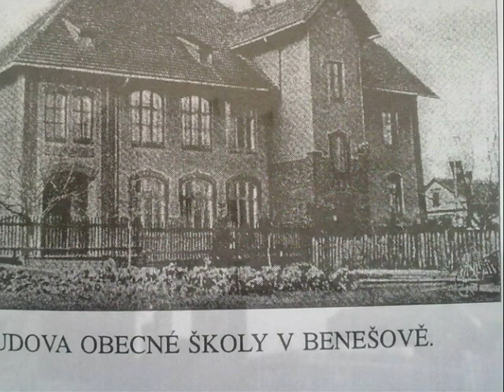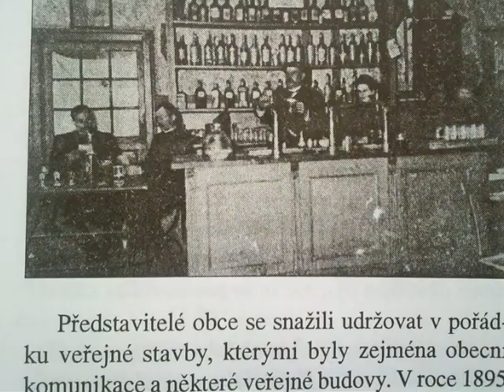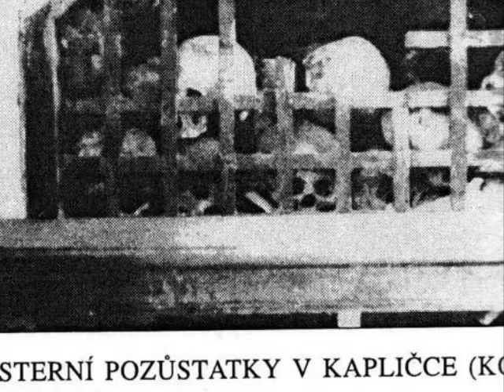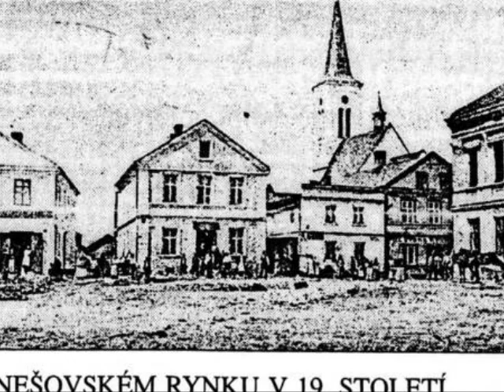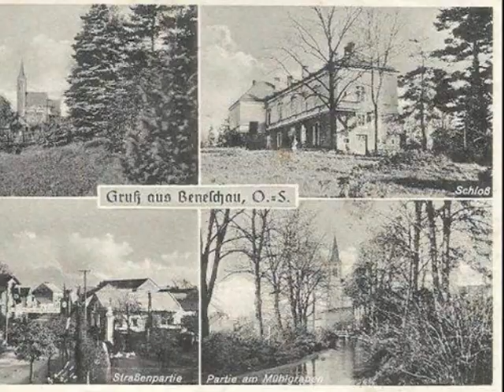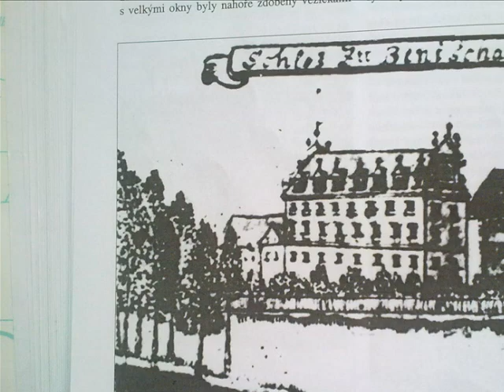100 LET REPUBLIKY V DOLNÍM BENEŠOVĚ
POHLEDY DO HISTORIE  DOLNÍHO BENEŠOVA